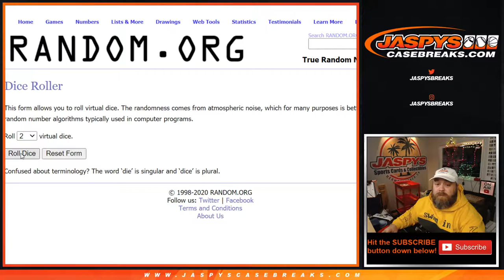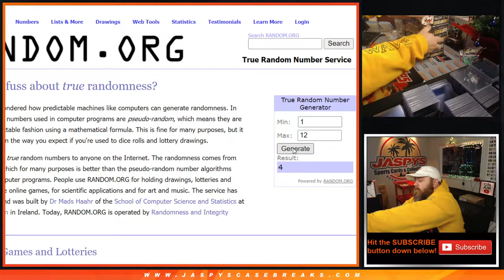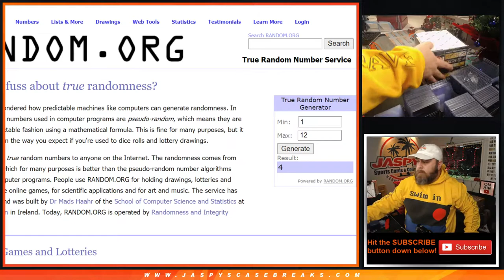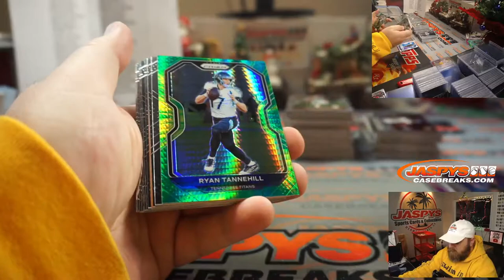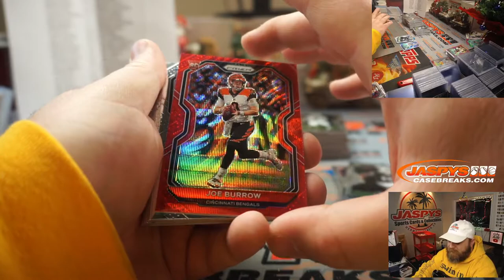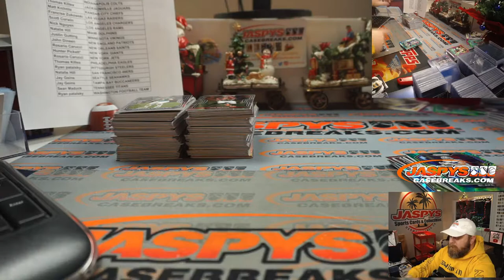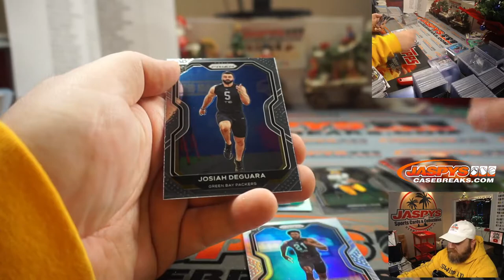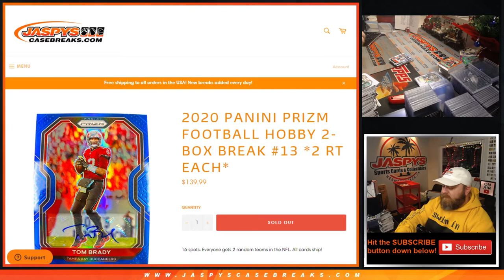F 12/11 - 2020 PANINI PRIZM FOOTBALL HOBBY 2-BOX BREAK #13 *2 RT EACH*